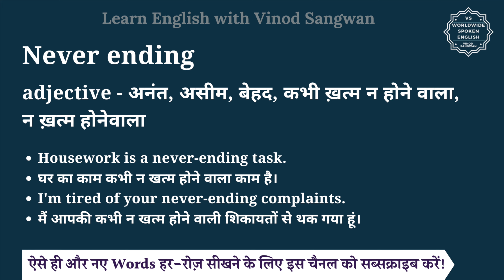Never ending meaning in Hindi | Never ending ka matlab kya hota hai | English vocabulary words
इस वीडियो में आप Never ending का हिंदी में मतलब समझेंगे और साथ में Never ending का pronunciation भी सीखेंगें यानि की आप Never ending के अर्थ के साथ साथ ये भी सीखेंगें की Never ending को कैसे बोले या Never ending को बोलने का सही तरीका क्या है |

तो बस एक मिनट में सीखिए Never ending को|
Let’s learn Hindi Meaning of Never ending in detail.

Never ending का हिंदी में अर्थ होता है
adjective - अनंत, असीम, बेहद, कभी ख़त्म न होने वाला, न ख़त्म होनेवाला

Never ending को इन उदाहरणों से और अच्छे से समझ सकते हैं
Housework is a never-ending task.
घर का काम कभी न खत्म होने वाला काम है।
I'm tired of your never-ending complaints.
मैं आपकी कभी न खत्म होने वाली शिकायतों से थक गया हूं।